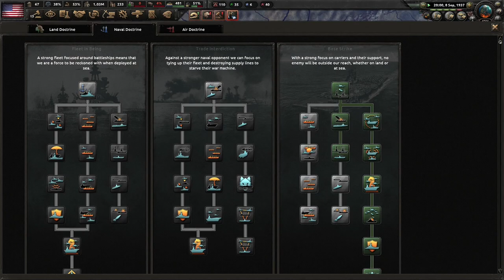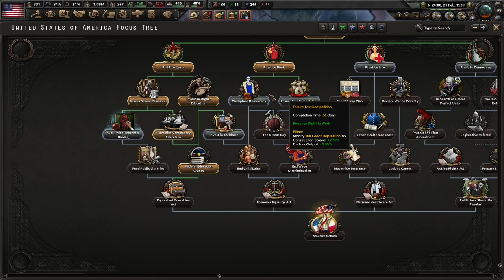A 49th State For The Union! Red Liberty: Bread & Roses Demo #2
Red Liberty: Bread & Roses is a new mod that has Norman Thomas leading a democratic socialist America. The mod is currently only a demo, but it has a promising future. I hope you enjoy!

Mods Used: Red Liberty: Bread & Roses Demo